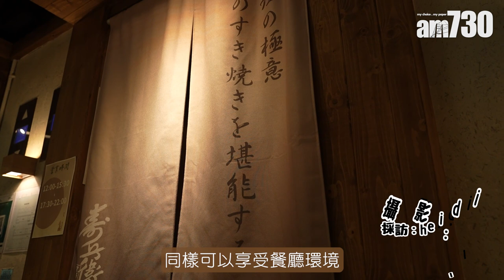新登場｜銅鑼灣高質關西風壽喜燒 主打A5佐賀和牛 無限任添三文魚子夠霸氣！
想念日本美食嗎？疫情回落，晚市復甦，最近都有不少新餐廳開業。銅鑼灣這間關西風壽喜燒專門店，所有座位面對吧檯，客人可看著師傅於面前即席烹調，主打A5佐賀和牛，自設乾式熟成櫃，提供熟成廿一日的美國肉眼及西冷，牛魔王絕對不能錯過！

店內主打的佐賀和牛，經「日本食肉格付協會（TOP）」評定級數，只有肉質等級達最高標準 A5 級和牛，或油花分佈程度達 7 級以上的 A4 級，才能稱作「佐賀牛」，可說是全日本最頂級的牛肉。餐廳視乎當時各縣份的牛肉質素，亦有供應宮崎、神戶和北海道和牛，同樣油花勻稱肉質軟嫩，為客人提供最優質的食材。到底關東和關西的壽喜燒風格有何差別？「關東風格比較濕潤多汁，我們做的是關西風格，煮法會用砂糖煎煮，令肉味更加濃郁和突出。」經理Andy解釋說。

如果近期想找餐廳慶祝，不妨考慮Deluxe Wagyu Set（ $980/位），由前菜到甜品，總共9道菜式，一次過可以試到多款精緻日本料理，包括海之幸刺身三點、海膽和牛他他、牛料理四品和滿溢筋子釜飯等等，選擇豐盛。當中牛料理四品最為亮眼，四款牛肉各自用上不同的烹調手法處理，如美國熟成牛以鹽燒方法煮牛肉卷，和牛肉眼則用壽喜燒汁煎煮並配搭日本雞蛋，味道各有特色，亦還原正宗日本味道。除了和牛，最吸引的一定是滿溢筋子釜飯，釜飯即煮即食，用岩手縣的一見鍾情米配合高湯煲煮，再拌入松葉蟹肉、黑松露和蟹子，成品香氣四溢，客人更可以無限量添加三文魚子，全港創家，非常霸氣！不吃牛肉的話，其實還有雞肉壽喜燒（ 午市$228/位）可以選擇，套餐有日本雞腿、日本雞頸肉和雞腎，價錢相對較為實惠，同樣可以享受餐廳環境，性價比高。

壽兵衛
地址：銅鑼灣駱克道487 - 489 號駱克駅 12 樓
營業時間：12nn-3:30pm，5:30pm - 10pm

bmgproductionmusic